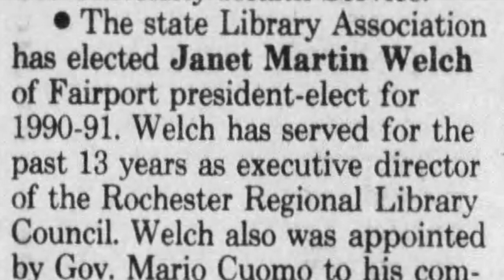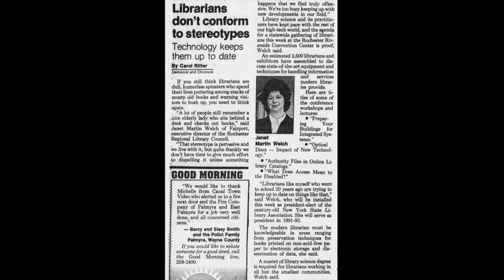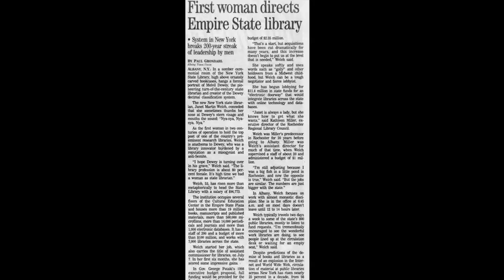Janet Martin Welch Memorial Video HD 1080p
Photos and Video clips of Janet Martin Welch